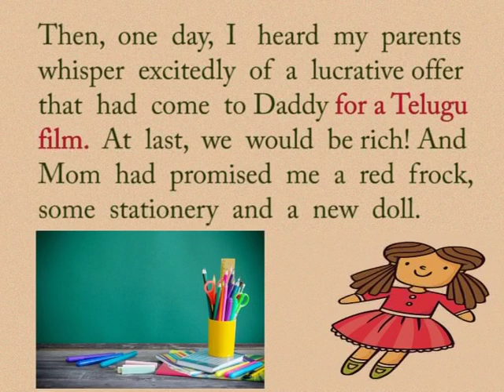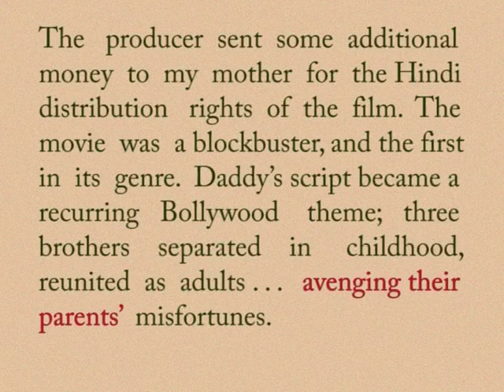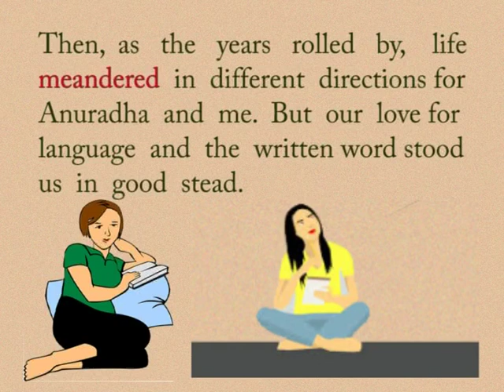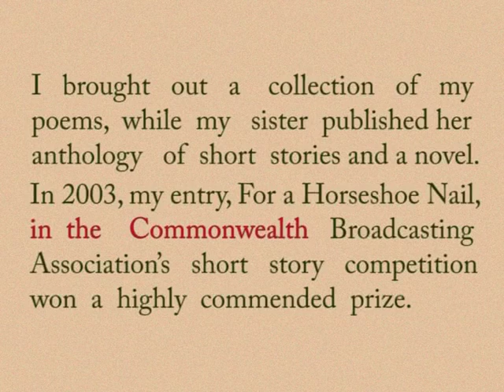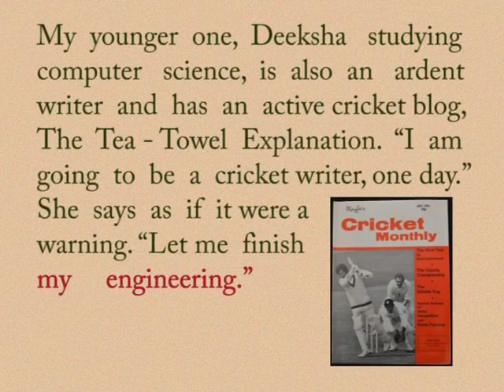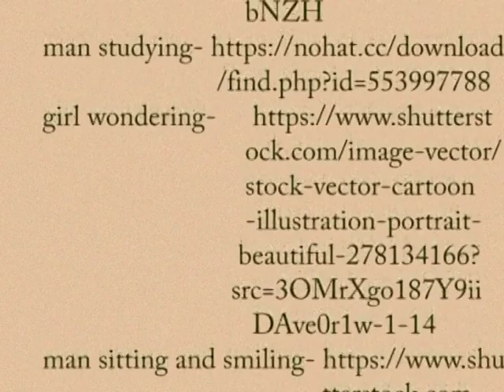CLASS 10th | UNIT 4 | ADOLESCENCE | ENGLISH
CLASS 10th | UNIT 4 | ADOLESCENCE | ENGLISH | READING C  | DADDY'S ENDURING SCRIPT | PART 2 |